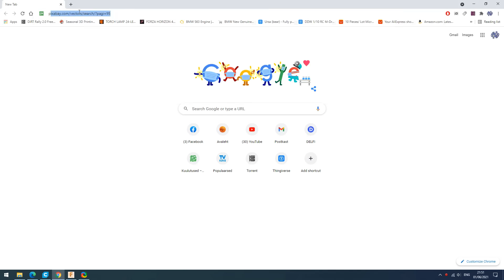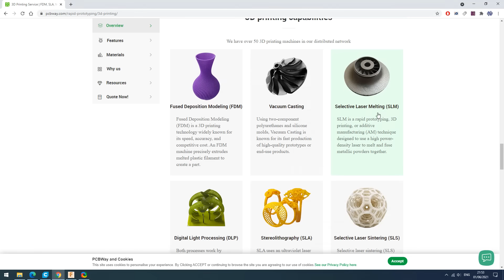Useful 3D Prints November 2021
More 3d prints, which could be useful to you.

2. Rolling top storage box
3. Hex bit storage box

✎3D PRINTERS: Artillery Sidewinder X1, FLSUN Super Racer, Ender 3 V2

0:00 - Intro
0:08 - Card dispenser
1:12 - Rolling top storage box
2:58 - PCBWay
3:32 - Hex bit storage box
4:42 - Shower curtain ring
5:21 - Coin sorter
7:30 - Bait ball maker
8:16 - Screwdriver handle
9:16 - Universal T handle